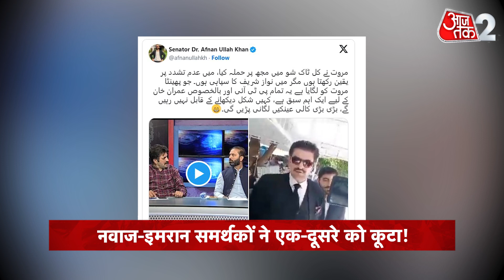AAJTAK 2 | PAKISTAN में LIVE TV SHOW पर जमकर चले लात घूंसे और गालियां, NAWAZ-IMRAN समर्थकों के बीच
पाकिस्‍तान के पूर्व प्रधानमंत्री नवाज शरीफ और इमरान खान के बीच किस हद तक दुश्‍मनी है, यह बात किसी से छिपी नहीं है। अब उनकी इसी दुश्‍मनी की एक झलक लाइव टीवी पर भी नजर आने लगी है। एक लाइव टीवी कार्यक्रम के दौरान नवाज की पार्टी पाकिस्तान मुस्लिम लीग-नवाज (पीएमएल-एन) के सीनेटर अफनान उल्लाह खान और पाकिस्तान तहरीक-ए-इंसाफ (पीटीआई) से जुड़े शेर अफजल खान मारवात एक-दूसरे से भिड़ गए।
The extent to which there is enmity between former Prime Minister of Pakistan Nawaz Sharif and Imran Khan is not hidden from anyone. Now a glimpse of their enmity has started appearing on live TV also. During a live TV programme, Senator Afnan Ullah Khan of Nawaz's party Pakistan Muslim League-Nawaz (PML-N) and Sher Afzal Khan Marwat of Pakistan Tehreek-e-Insaf (PTI) clashed with each other.